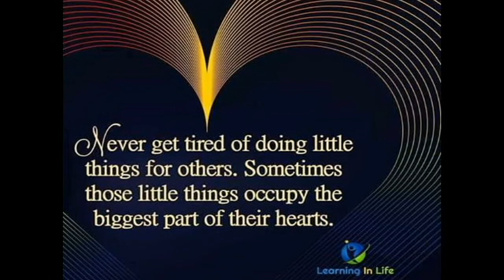Monday Mail Call - Pretzels